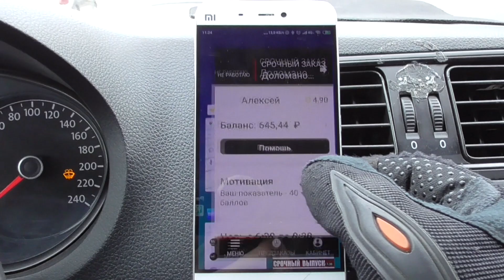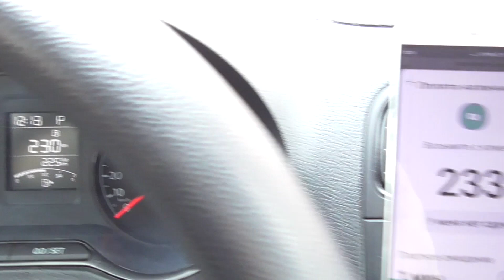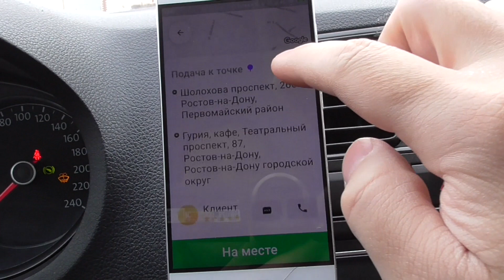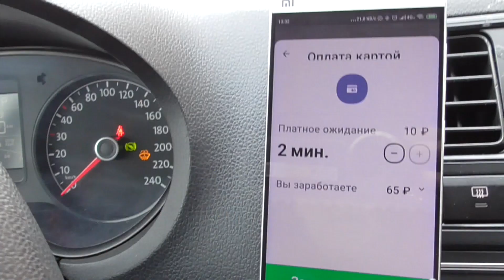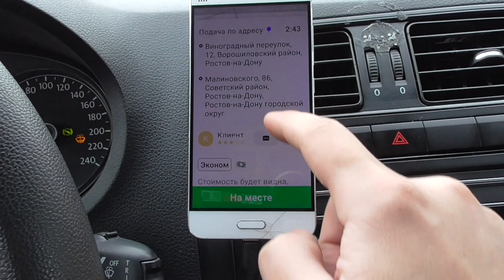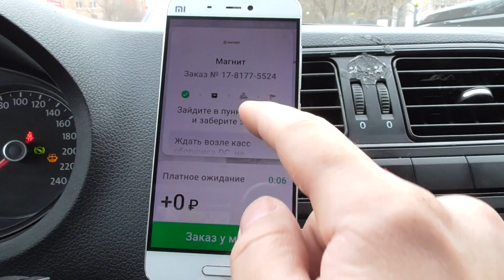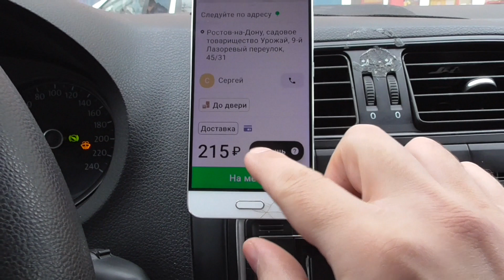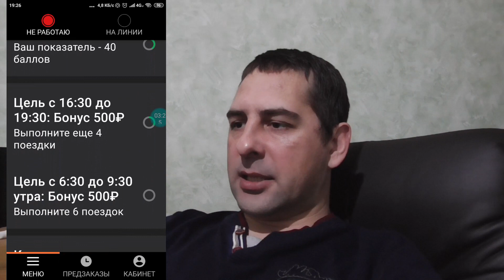Ситимобил 6 часов работа в такси/ Пассажиры и доставка/ Сколько заработал 2021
Работаю на автомобиле компании Ситимобил. Выполняю перевозку пассажиров на легковом автомобиле таксопарка. Автомобиль брендирован Ситимобил имеет возможность ездить по выделенной полосе. Аренда автомобиля Фольцваген Поло стоит 1250 рублей в сутки. Поездки для пассажиров стоят от 65 до 200 рублей. Водителю такси выплачивается зарплата за вычетом процентов с этих сумм. Ситимобиил подключил доставку из магазина Магнит. В магазине Магнит сборку заказа делает сборщик из компании Delivery Club. В конце расскажу сколько заработал в такси.
📢 Работа курьером. Выбирай работу 👇👇👇
⏩ Работа курьером в Яндекс.Про (пеший и авто)
YX8Y646
⏩ Больше вакансий смотри в этой группе: